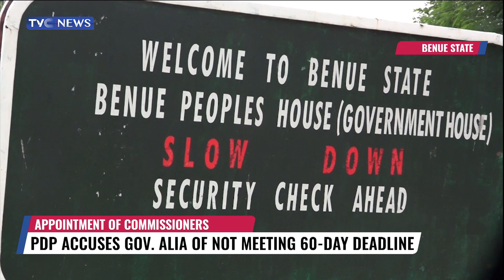PDP Accuses Governor Alia Of Breaching Constitution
The Peoples’ Democratic Party in Benue has accused the state governor, Hyacinth Alia of breaching constitutional provisions by not submitting a list of commissioner nominees to the state house of assembly within 60 days of office.
The state publicity secretary of the party, Bemgba Iortyom stated this in a briefing in Makurdi, the Benue state capital.